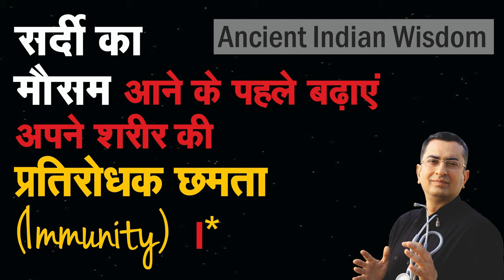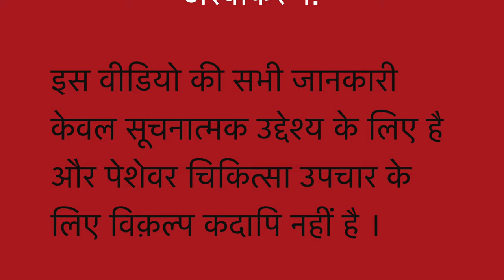सर्दी का मौसम आने से पहले बढ़ाएँ अपने शरीर की प्रतिरोधक छमता || Increase your Immunity for Winters